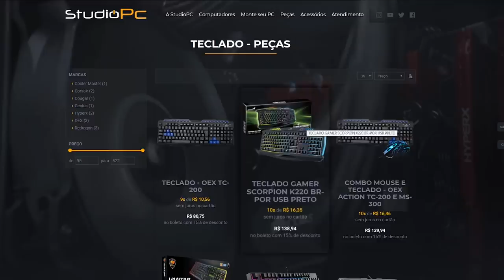GTA V: VIDA DE JOVEM | HORA DE REFORMAR A MANSÃO MERCENÁRIA EP.80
🎬GangueMercenária!